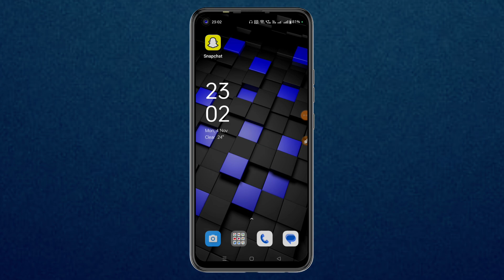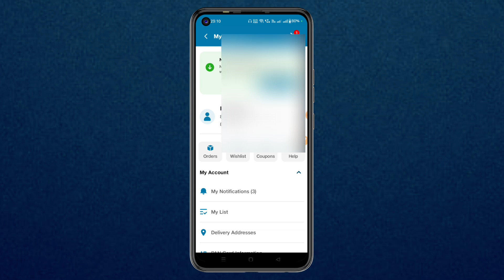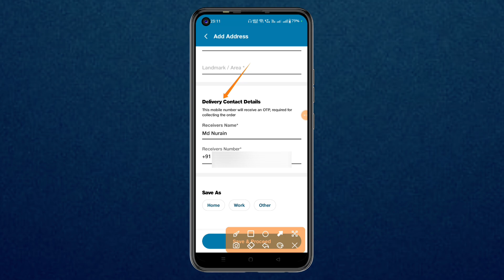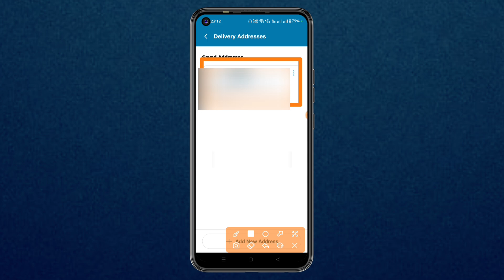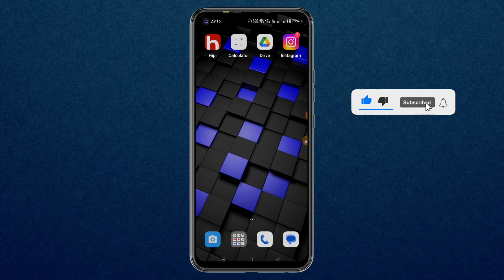jiomart par address kaise dale | jiomart me address kaise dale | how to add address in jiomart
aaj ke is video me maine bataya hai ko jiomart me apana address kaise add kiya jata hai agar aap janana chaahate ho to is video ko pura jarur se dekhiye ummid hai ye video aap ko pasand aayegi

✪ Your Queries ✓✓